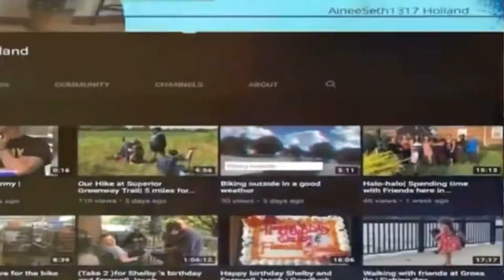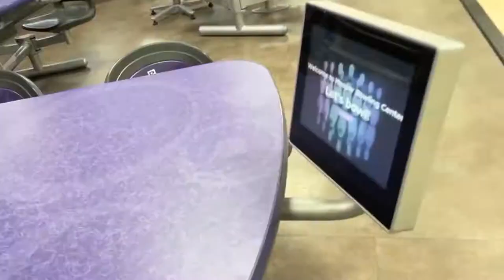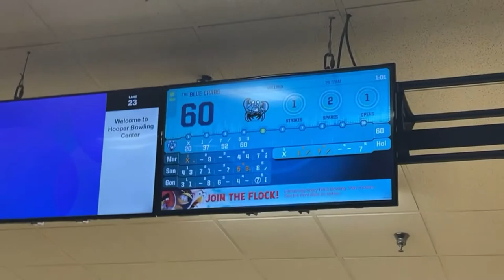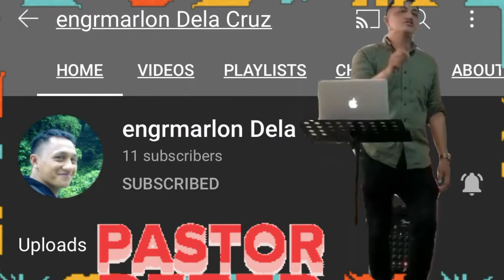HOOPER BOWLING | ARMY FAMILY EVENT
Is a Military appreciation and welcoming new soldiers and saying goodbye some others to about to go deploy and to move others state or country.